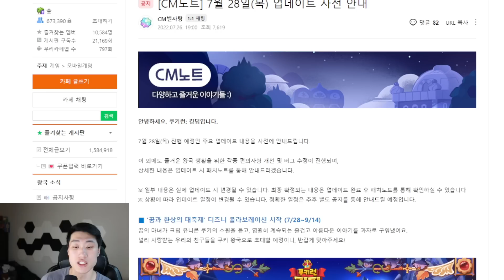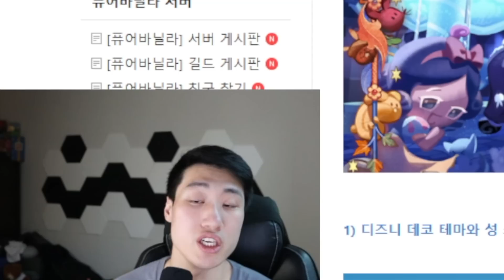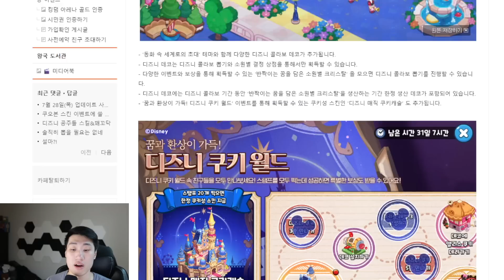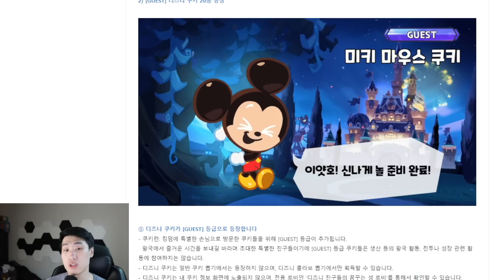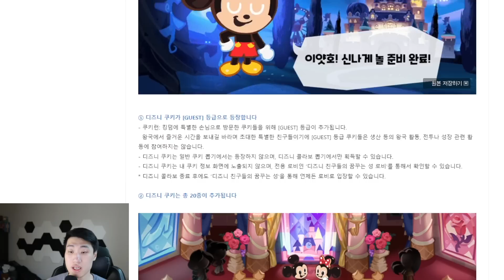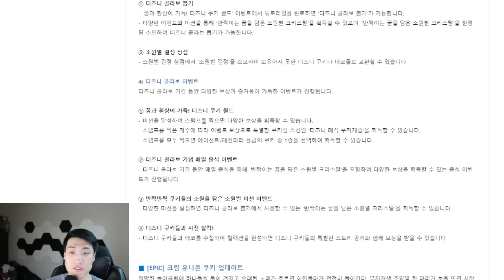New Ancient/Legendary CHEST! New Images for Disney X Cookie Run Kingdom Collaboration!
Hey guys! It's HyRoolLegend coming at you guys with another video of Cookie Run Kingdom. The update video for the next big collaboration with Disney is out! This is honestly one of the biggest update ever especially it being with Disney. We have more images that has been shared with us through the Korean Naver Cafe for Cookie Run Kingdom, and we are able to see the new chest that is going to give us the FREE Ancient/Legendary Cookie once all the quests are finished! Super excited for this event and collaboration! Let me know what you guys think down in the comments below!